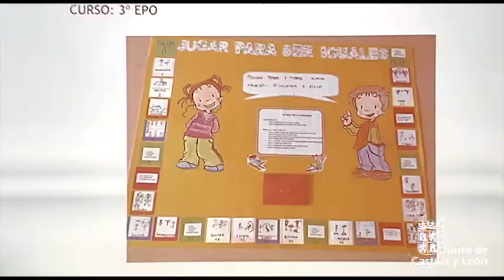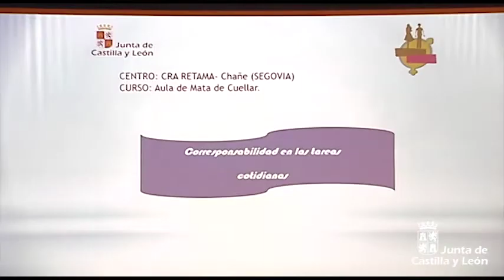La Junta entrega los premios del concurso 'Entre Iguales 2017'